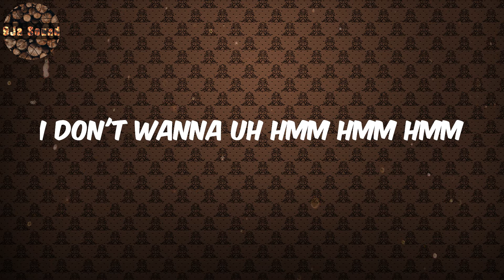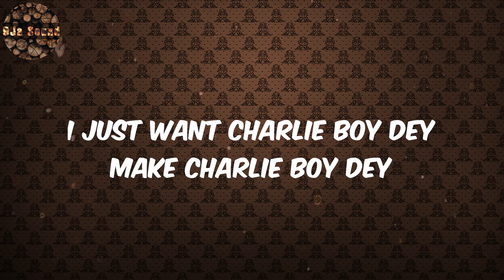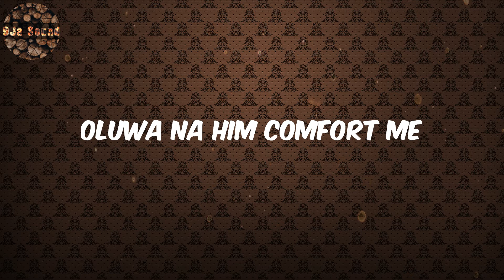Omah lay Lyrics - Godly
Omah lay, Godly, Omah lay Lyrics, Godly  Lyrics, Lyrics Godly, Lyrics Godly Omah lay